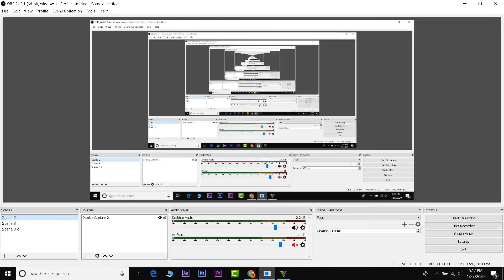GTA V: fastest car in GTA 5 (2020) #14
Hey its me bst sarfo yt i am fortnite pro player not real but I am a content creator like tensar ninja and other. I am new in this filed have created new fortnite channel in 2019 my channel will contain some random content like killing famous streamers with their reaction and reacting on skins evens in fortnite. If anyone asks what is BST stands for then here is my answer BST Stand for big sweaty try-hard. It's just like meme name a lot of sweat kids play fortntie like a god so I decided to create a name like this